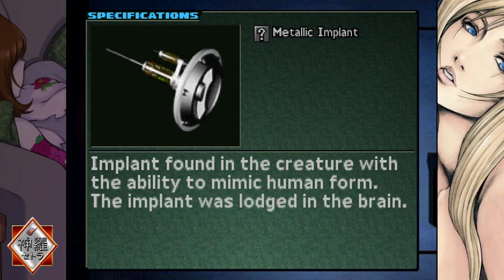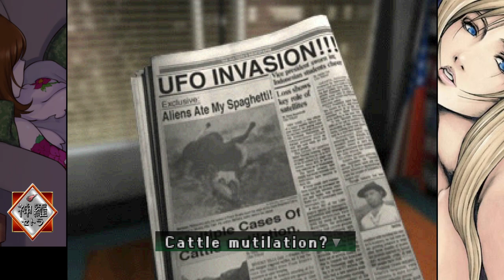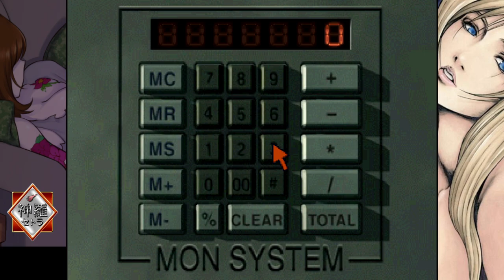[FR]Parasite Eve 2 - Mode Replay/Magie Uniquement 100% Ep01(2021/Duckstation)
Let's Play Annuel(2021) de la chaîne sur Parasite Eve 2 avec le mode Replay en utilisant seulement les Parasite Energy (Magies) !